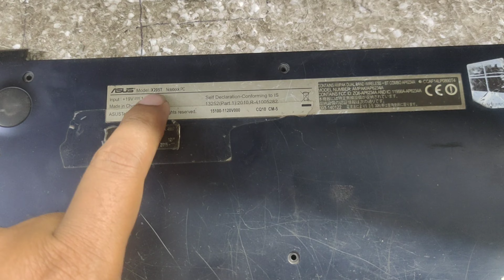Asus X205ta Not Charging Problem kaise repair kare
hiiii friends